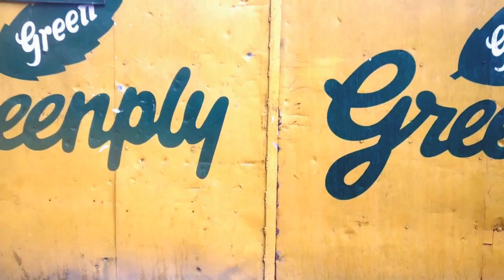|LARGEST PLYWOOD FACTORY IN NAGALAND| GREENPLY PVT.LTD| TIZIT,MON; NAGALAND|SHIM 1 LIFE|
Greenply Industries  was listed in 1995 after the amalgamation of the erstwhile Greenply Industries Limited pursuant to which the plywood manufacturing unit at Tizit, Nagaland was transferred. Pursuant to the amalgamation , the name was changed to the Greeenply Industries Limited. In 2005 after the amalgamation of Worthy plywood manufacturing unit at Kriparampur, West Bengal was transferred to the company. In the same the year it became the first company to attract FII investment in its sector. In 2007 it acquired Galaxy Decor Private Limited and Platinum Veneers Private Limited as Wholly owned subsidiaries which owned the plywood manufacturing facility at Bamanbore, Gujarat. In 2010 the company sets up the largest and most technologically advanced MDF plant at Pantnagar, Uttarakhand.

THANKYOU.